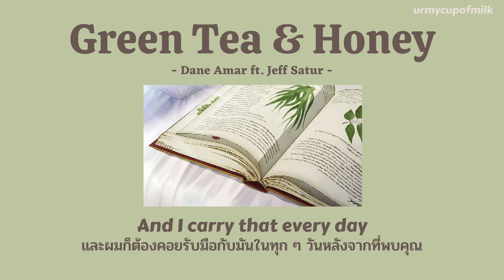[THAISUB/LYRICS] Green Tea & Honey - Dane Amar ft. Jeff Satur แปลไทย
Green Tea & Honey - Dane Amar ft. Jeff Satur
Song :   Green Tea & Honey
Artist :   Dane Amar ft. Jeff Satur
Dane Amar channel :  @DaneAmar
Jeff Satur channel :  @JeffSaturSATS